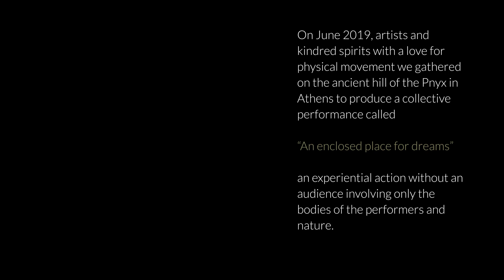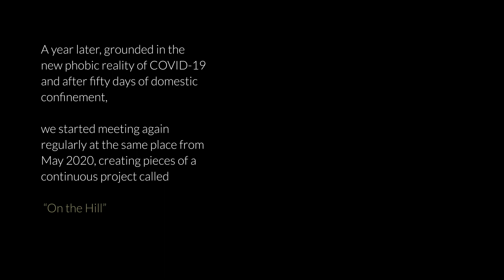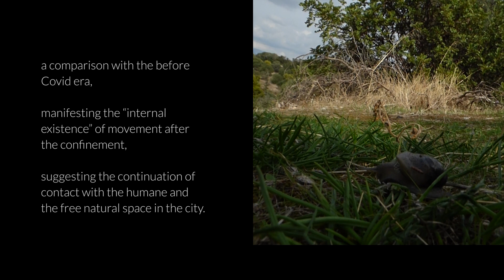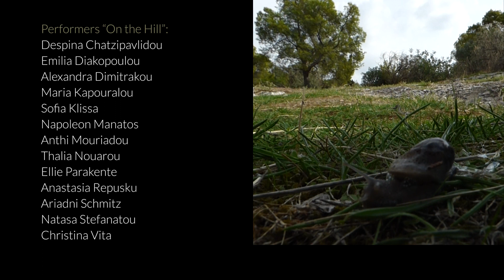An enclosed place for dreams – On the hill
DESPINA CHATZIPAVLIDOU  & ANTHI MOURIADOU

THE RIGHT TO SILENCE?
December 30, 2020 – July 31, 2021
Anya and Andrew Shiva Gallery, John Jay College, CUNY

In June 2019, a group of artists and kindred spirits with a love for physical movement gathered on the ancient hill of The Pnyx in Athens to produce a collective performance called “An enclosed place for dreams”. A specific area was delimited where uninhibited movement inspired by what the landscape had to offer took place. Without an audience, we created artwork that was filmed, including also those behind the cameras into the performance. The idea was based on a concept which later proved prophetic. We used the limitation of physical contact both as a tool to symbolise emotional protection and development and the main form of artistic and physical expression. This limitation later turned out to become necessary as a shield of protection against an invisible enemy when COVID-19 escalated into lockdowns and domestic “imprisonment” was imposed. After the end of the first lockdown in Greece we met again on the hill creating parts of a duration performance project called “On the Hill,” recording and collecting images and sounds to capture the essence and thoughts of the moving bodies creating a data bank of videos, photos and texts. Without placing limits in the area, we covered the hill entirely and we allowed more frequent contact between the participants in an effort to witness the change in the way the bodies moved and touched creating a collective echo which stemmed from the bodies and was expanding beyond them. On November of 2020 after the second lockdown our project “On the Hill” was interrupted and while it seems that we are entering the dystopia of the impossibility of human contact we will continue creating by selecting pieces from our data bank for a new geography of transparent bodies, actions and thoughts, a field of study and research of the “innate nature” of movement, an educating medium, an exercise of stamina and continuation which comes from the practice of “authentic movement” and of “contact improvisation.” It is a suggested utopia, an invitation for every person to come out, to discover and experience the free natural urban space.